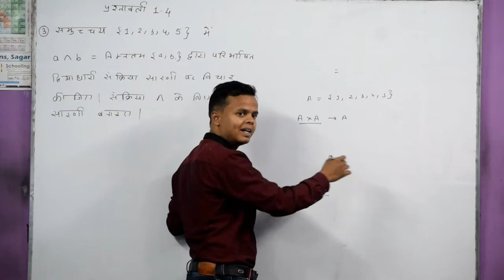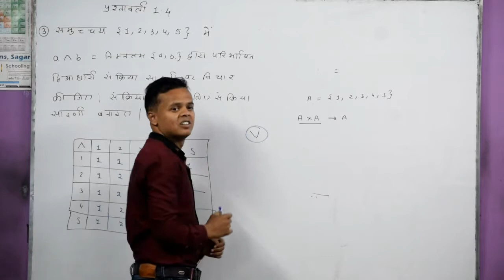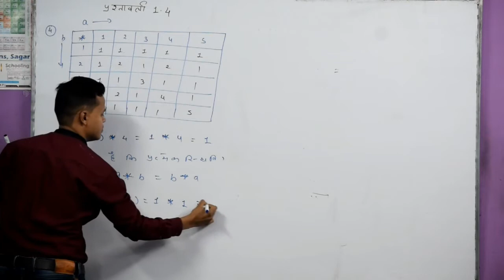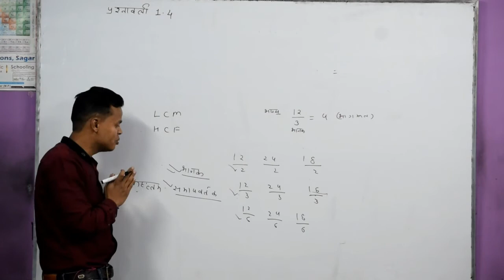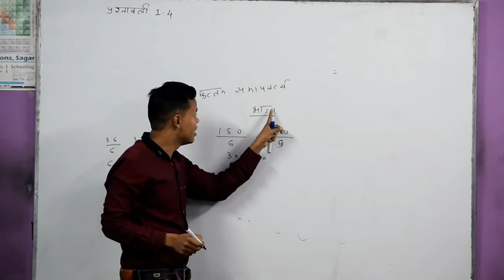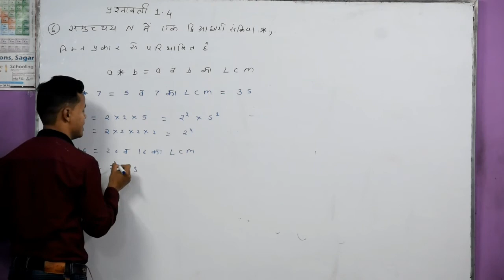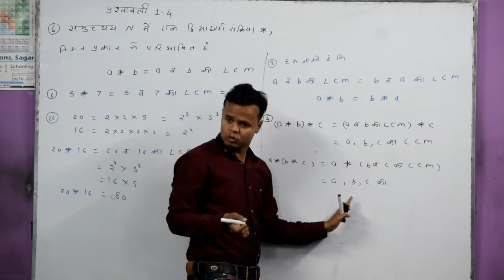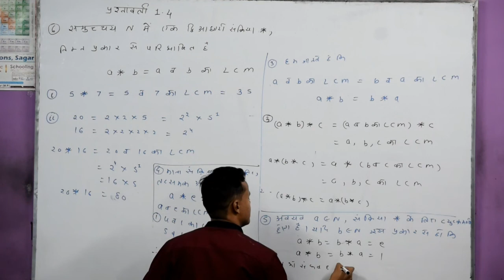12th maths द्विआधारी संक्रियाएं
12th maths द्विआधारी संक्रियाएं